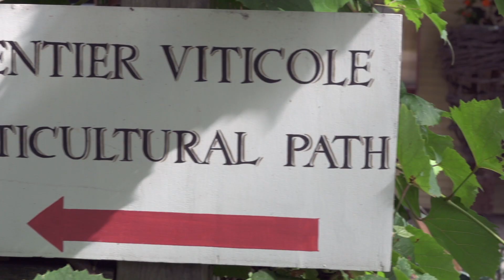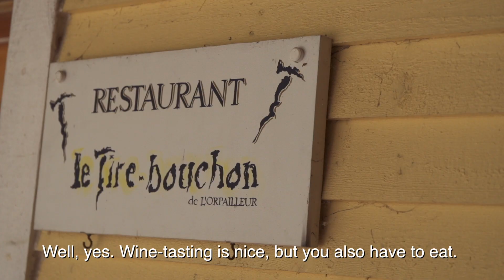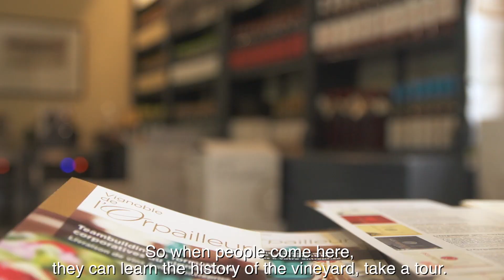Roadtrip on Quebec's Route Des Vin: L'Orpailleur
A tour of Orpailleur Vineyard with The Gazette's wine critic Bill Zacharkiw.